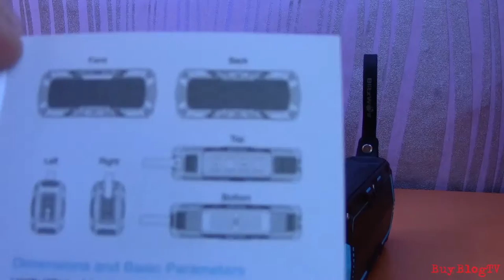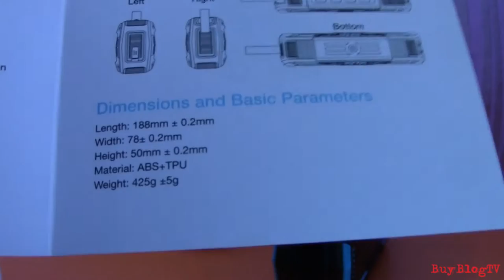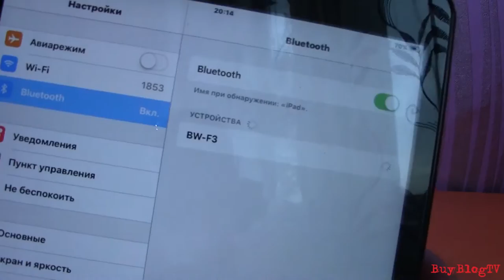Обзор защитной беспроводной колонки BlitzWolf BW-f3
Размеры: 173*73*49 мм
Вес 450гр.
Динамики 5Wх2шт.
Поддержка bluetooth 4.0
Защита от пыли и воды по стандарту IPX5
Встроенный аккумулятор 2000mAh
Примерное время работы от аккумулятора около 8 часов.